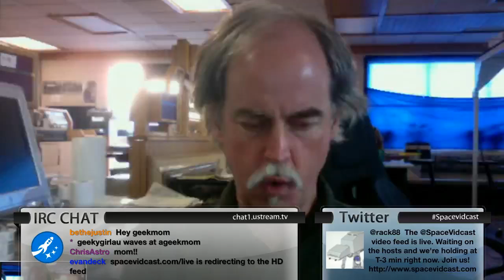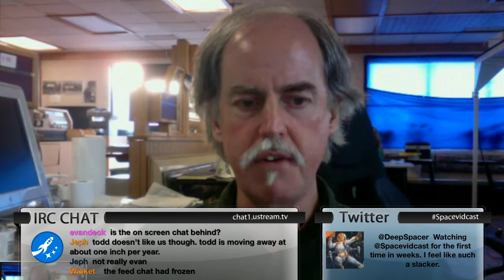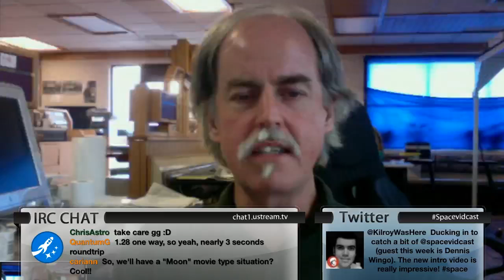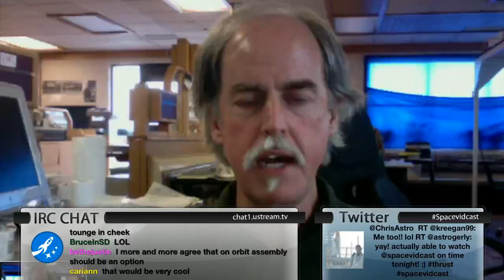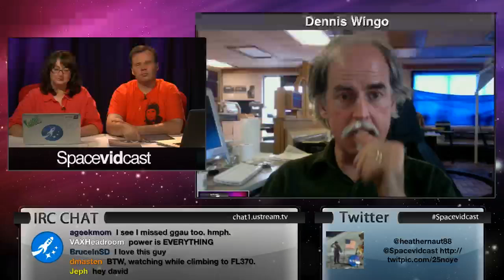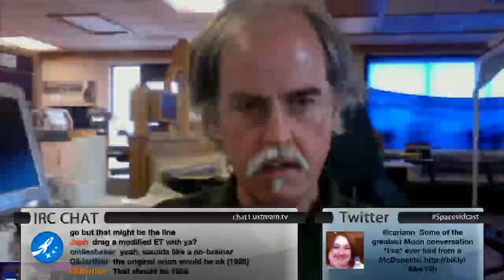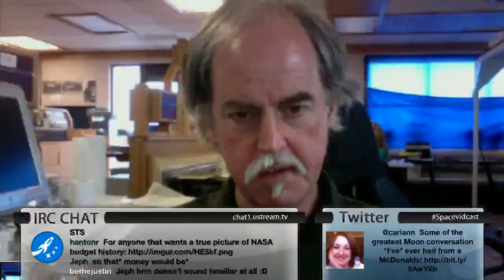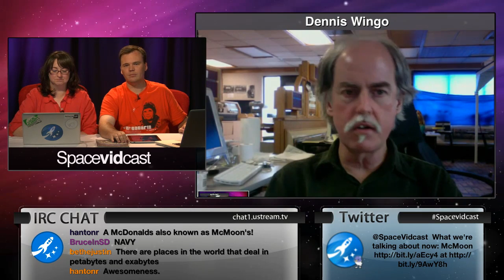Spacevidcast Live - Why we should colonize the moon with Dennis Wingo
"Moonrush" author Dennis Wingo joins us from a converted McDonalds where he is converting old Lunar Reconnaissance to digital files for our latest live show. If you think that description sounds impressive, just wait until you see this show! Dennis has very compelling arguments for us to not only go back to the moon but how we can colonize and monetize as well. We even cover how we can use the ISS as a building station to get to GEO to push to the moon to use as a launch pad for Mars. How's THAT for awesome? This is a show you simply don't want to miss!Want an awesome tour of McMoons where you can see the 2" AMPEX tape machine Dennis is working on, or the reels he has, or a huge chunk of meteorite? No problem! The conversation continues in post show which is available to Spacevidcast epic subscribers. for more information.